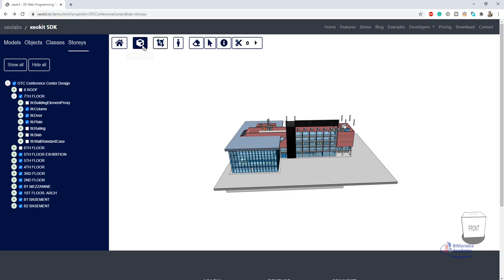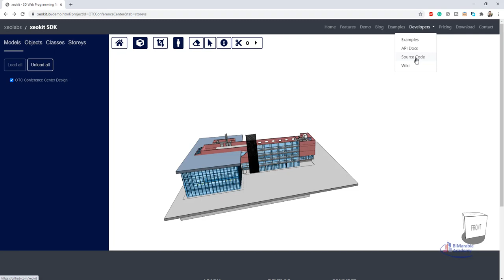xeokit Web Programming Toolkit open source